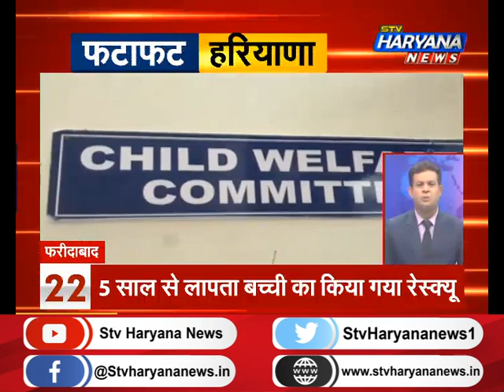फटाफट हरियाणा में देखिए प्रदेश की 50 सबसे बड़ी खबरें एकसाथ|| STV Haryana News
फटाफट हरियाणा में देखिए प्रदेश की 50 सबसे बड़ी खबरें एकसाथ